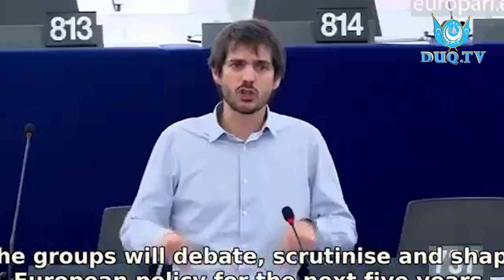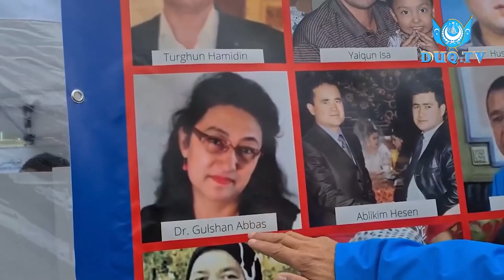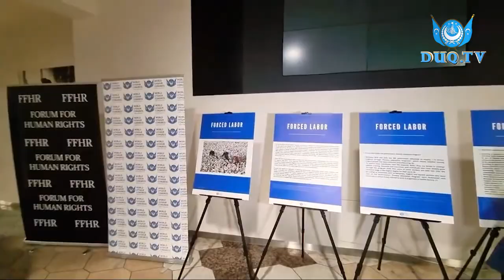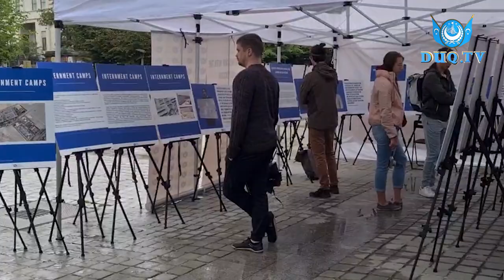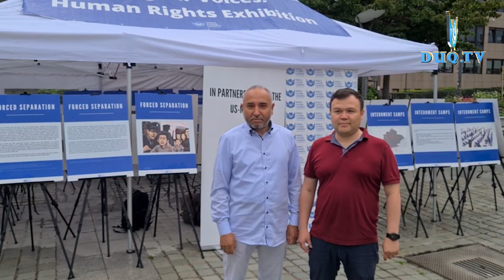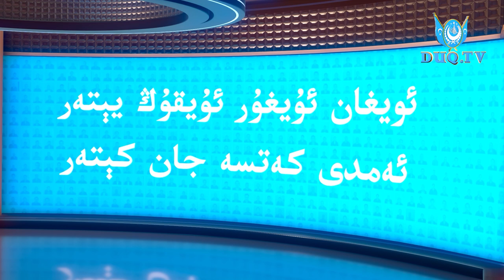DUQ TV . күндилик хәвәрләр 2022-06-28/كۈندىلىك خەۋەرلەر